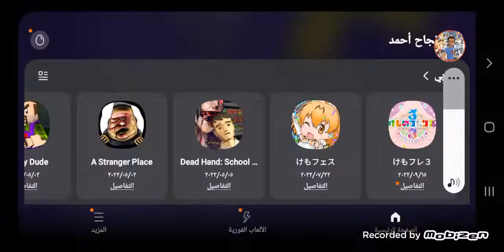JCG Kemono Friends 3 Gameplay #14 I Bought A Giant Armadillo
Video Descriptions and Direct downloads